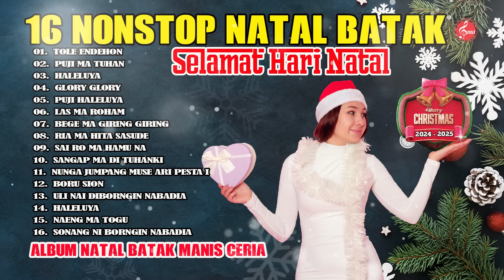Lagu Natal Batak 2024 || Tole Endehon || Album Rohani Natal Batak Terbaru 2024 - 2025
Lagu natal batak nunga jumpang muse ari pesta i,
Lagu natal batak trio,
Lagu natal batak uning uningan,
Lagu natal batak terbaru 2024 dan 2025,
Lagu natal batak anak sekolah minggu,
Lagu natal batak dj terbaru 2023,

Syalom untuk semuanya sahabat Tuhan Yesus. berhubung Hari Natal sudah dekat Sinar Musik Abadi PT akan merilis lagu natal terbaru agar saudara saudiri semuanya dapat menggunakan audionya untuk latihan Natal seperti lagu tarian natal, latihan lagu natal dan untuk lagu natal sekolah minggu akan kita rilis dengan konsisten, semoga lagu natal ini dapat menemani semuanya dalam latihan natalnya. Amin.
untuk download lagu natal nanti akan kita berikan linknya didalam deskripsi ini. Terimakasih.

Hai semuanya ketemu lagi di Channel Sinar Musik Abadi PT, official music video lagunatal batak nonstop uning uningan ini sanagat indah, dan ini merupakan lagu rohani terbaru dari sinar musik abadi pt. Selain terkenal dengan lagu lagu rohani batak , sinar musik juga selalu mengeluarkan lagu lagu rohani sekolah minggu, lagu rohani kristen, lagu rohani pentakosta, lagu rohani katolik  dalam bahasa indonesia dan juga bahasa batak.

Lagu-lagu tersebut kini dikenal sebagai lagu rohani kristen.  lagu-lagu baru yang berbahasa Batak baru pun banyak beredar. Disesuaikan dengan keadaan zaman, cerita dan pesan dalam lagu-lagu Batak pun semakin kaya. dan sinar musik abadi tak juga ketinggalan yang selalu memproduksi lagu rohani dan lagu natal berbahasa indonesia agar seluruh masyarakat indonesia bahkan luar negeri dapat mendengarkan lagu natal ini

Artis            : All Artis Sinar Musik Abadi PT
Produser    : Erni MW Simanjuntak
Produksi     : PT. Sinar Musik Abadi

PT Sinar Musik Abadi is a record label and artist management
based in Medan City, Indonesia. Our artists include Erick Sihotang, Suryanto Siregar, Artha Sister, Tioma Trio, Billy Simarmata, Ika Siringoringo, Mariana Sitanggang, Tioma Trio, Buena Trio, Mister Juntak, Tety Hutapea, Monicha Sihotang, Elekta Trio and many more.